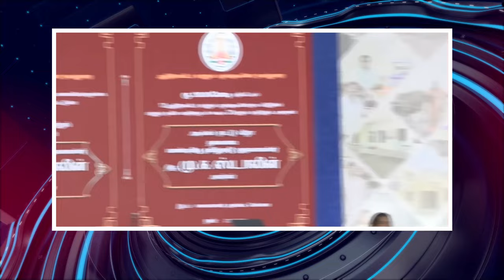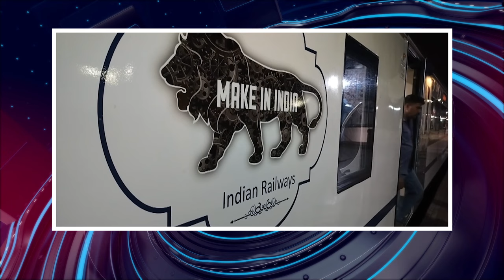பொதிகை இரவு 8 மணி எக்ஸ்பிரஸ் செய்திகள்